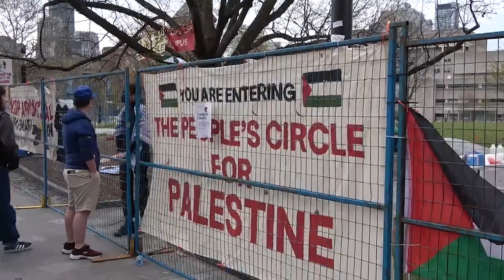Pro-Palestine encampment enters second day at University of Toronto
A pro-Palestinian protest encampment set up at the University of Toronto has entered its second day as students involved call on the school to cut ties with Israel over the ongoing war in Gaza. (May 3, 2024)